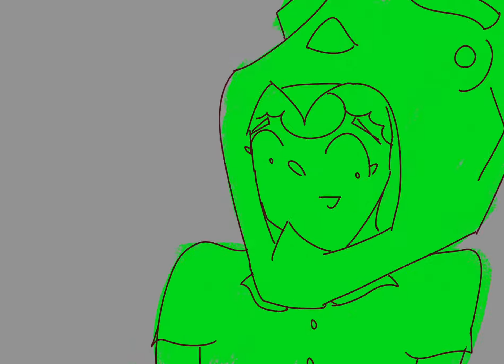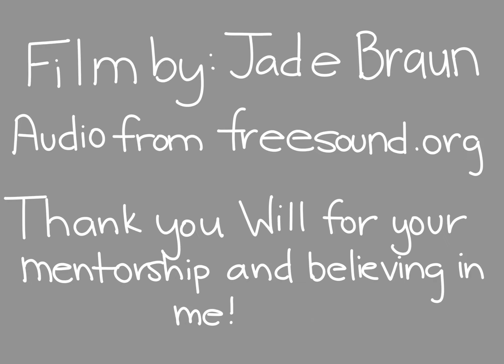The Feeling of Being in Love - Art 50A Final by Jade Braun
Storyboard final for my storyboarding class